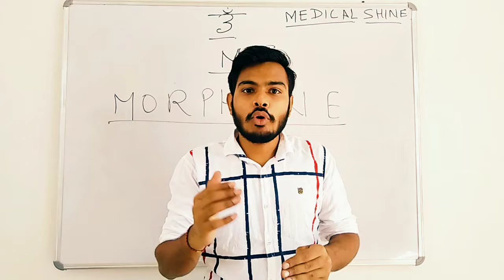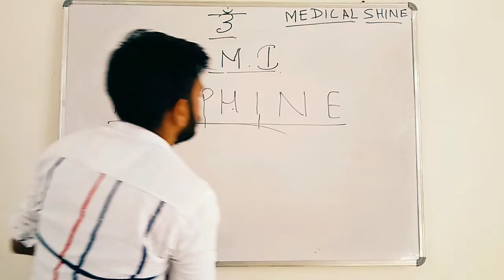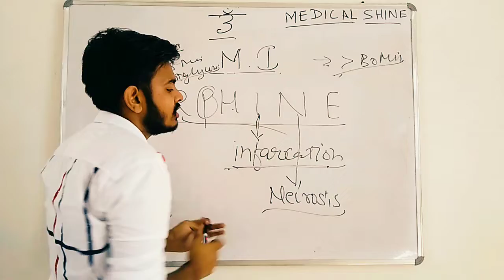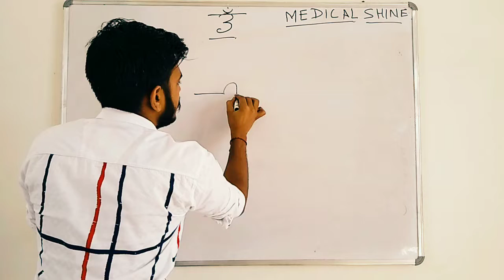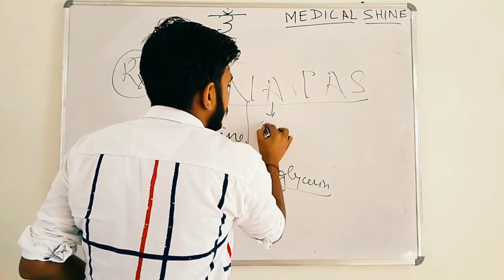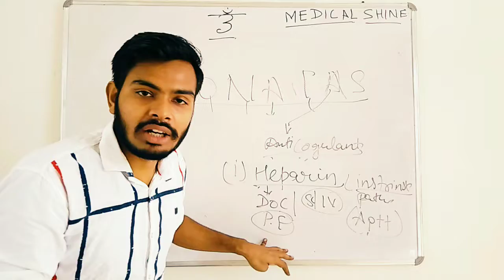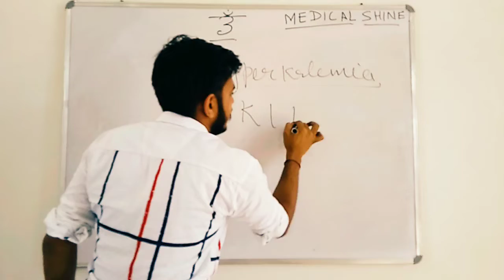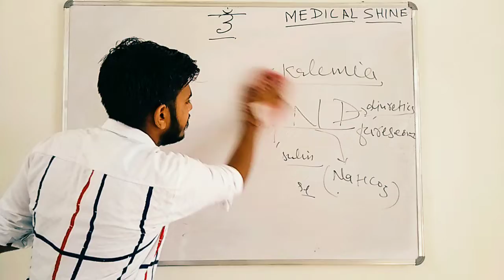Myocardial Infarction| Complete in one line| Aiims 2020| Pankaj yadav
For daily medical NCLEX questions